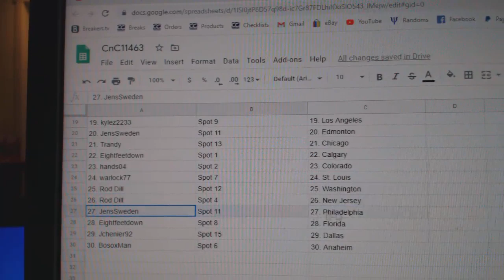Team Randoms - C&C GB #11,463